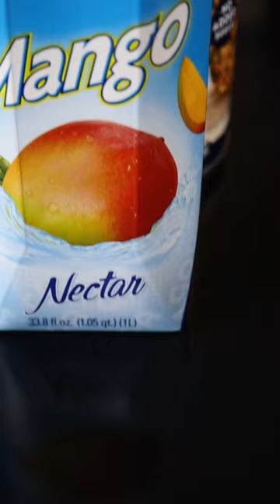MOCKTAIL PINEAPPLE MANGO MULE!